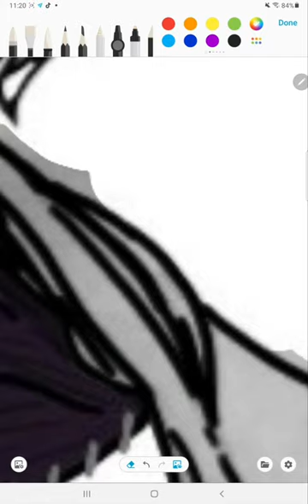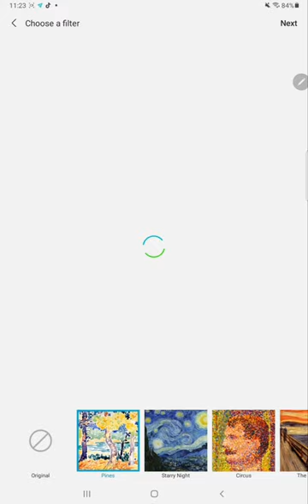Kosuke as Dabi (Part 2). My Digital Artwork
Follow me on PENUP.  All of the info is on my Penup page:

Wanna see the full art, Follow me on PENUP.